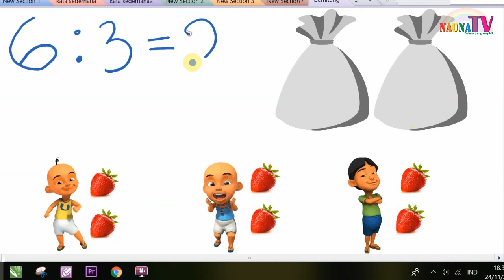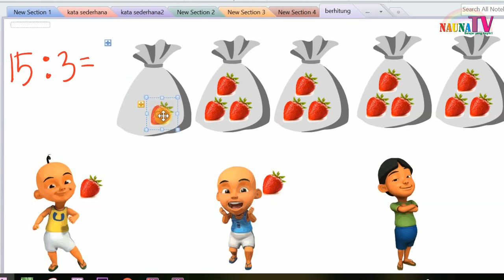Belajar pembagian bersama upin dan ipin - bilangan dibagi dengan tiga 3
Belajar membaca
belajar berhitung